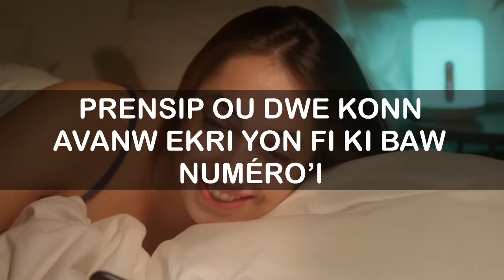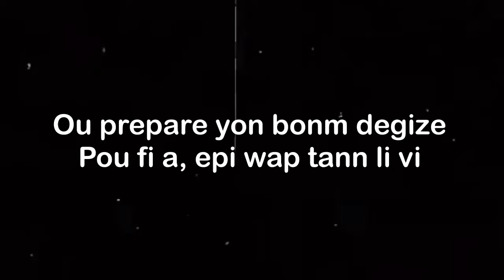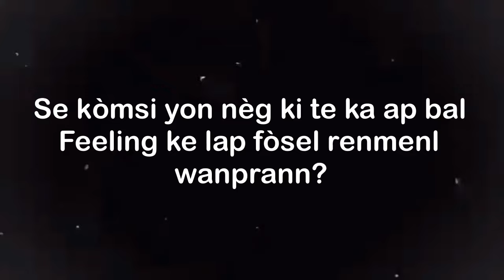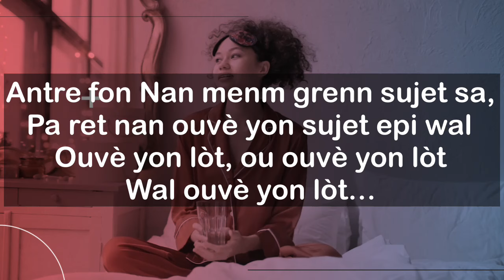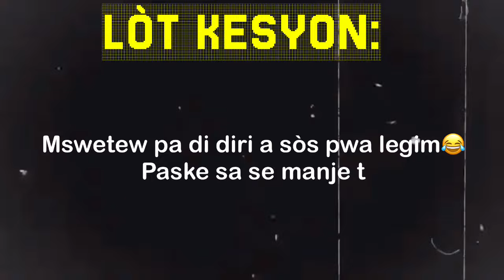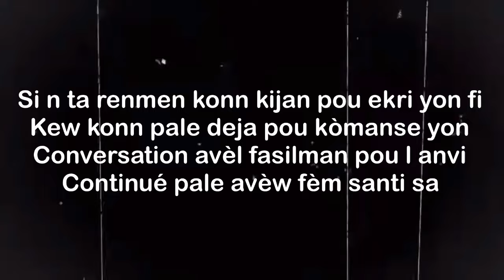Men Kijanw ekri yon Fi ou fenk gen numérol: Bèl Kesyon,Pawòl+Teknik Kap Fèl Fou Damou Pale Avèw